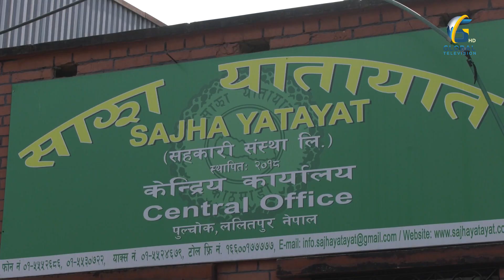साझा यातायातले विद्युतीय बस ल्याउने तयारी